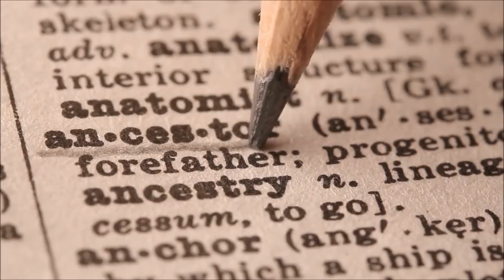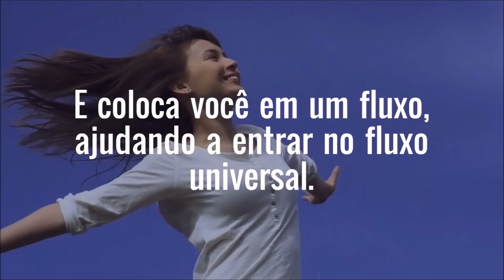Atualização da energia de JULHO 2020 | Estamos passando por um processo profundo de reciclagem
Olá, este vídeo foi feito para as pessoas que gostam de acompanhar a atualização energética do planeta e as novidades que acontecem por aqui. Todos os dias temos a oportunidade de destruir os nossos pensamentos, emoções e sentimentos destrutivos, cancelando o negativo e abrindo espaço para a entrada de novas energias.
Em meditação eu recebi o chamado para Criar uma vivência on-line positiva com o foco no autoconhecimento a na expansão da consciência e com isso e isso deu tão certo, que estamos iniciando a 2. Turma da Vivência para Criadores de Mudanças. Porque eu acredito que mais do que nunca, precisamos de criadores de mudanças no mundo. Por isso, nesse vídeo eu venho aqui fazer um convite a você.E se você quiser estar conosco no nosso grupo fechado dos Criadores de Mudanças é só entrar em contato diretamente comigo pelo whatsapp ou preencher o formulário de pré-inscrição para você receber o acesso para estarmos juntos, no dia 09/07 às 21h. Gratidão por estar junto com você. Um beijo no seu coração.

▶Links recomendados
Nós sabemos que não está sendo fácil.  Então, vamos passar essa quarentena da Melhor Forma Possível?

Programas que uso:
▶ Moviemaker

Equipamentos que uso:
▶ Camera: Iphone 6
▶ Microfone: Kit Microfone Lapela + Adaptador Celular Smartphone Youtuber
▶ Iluminação: 2 lampadas de 45W / 5500K